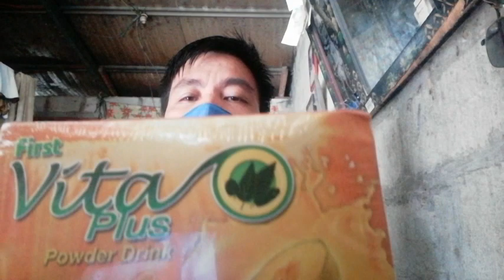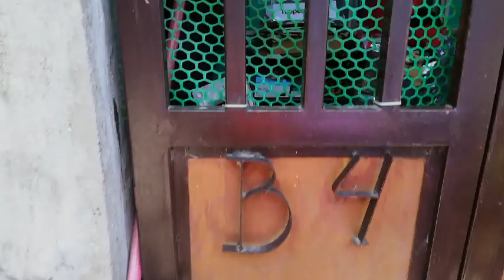Bentahan ng vita plus